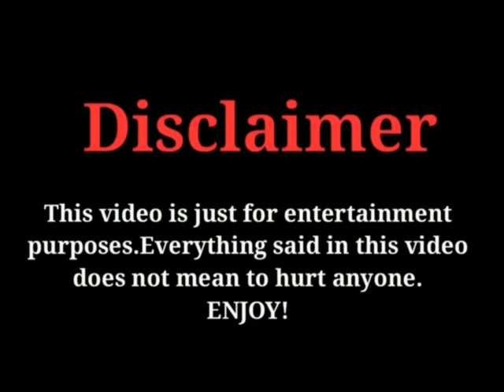Tantei Yuri Rintaro (2020) New Upcoming Japanese Drama (cast and real ages)